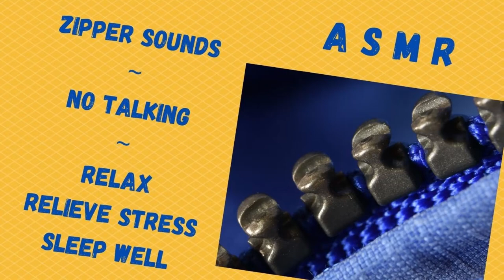ASMR Zipper Sounds ~ No Talking ~ LOTS of Tingles!! | Relax | Relieve Stress | Sleep Well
This video contains zipper sounds with no talking and LOTS of tingles!   This ASMR trigger will help you to relax, relieve stress, and sleep well.  Hope you enjoy it!